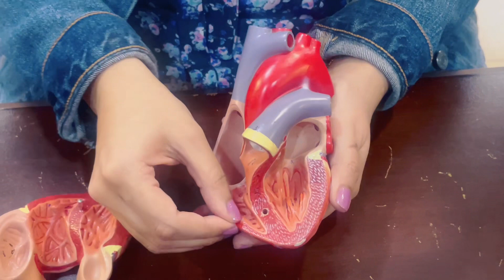Heart Ospe 3D model made fun & easy | Dr hasna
Heart has never been easier

Hey guys i help make anatomy super easy, i research different sources and combine them together to deliver the concepts in the simplest possible way.

I am also waiting for your comments down below  on what you think, have I helped? 😃 thank you for all the love 💜

Anatomy
Heart anatomy
Heart
Thorax
Thorax anatomy
Pelvis
Bone anatomy
Abdomen
Abdomen pelvis
3d anatomy
Learning anatomy
Dr hasna
Easy anatomy
Anatomy made easy
Aorta
Heart 3d
Heart easy
Anatomy of heart
Coronary artery
Best
Veins anatomy
Veins
Heart ospe
Ospe
Spotting
Model